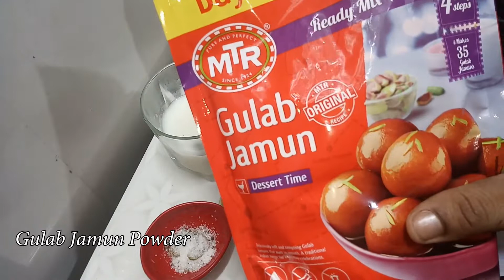Gulab Jamun Recipe in Kannada | ಗುಲಾಬ್ ಜಾಮೂನ್ | Mtr Gulab Jamun Recipe